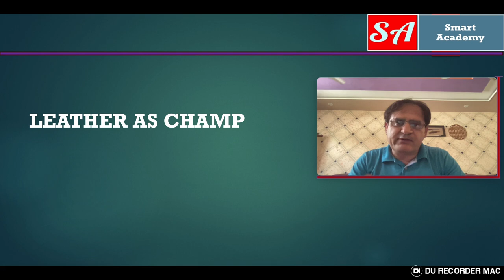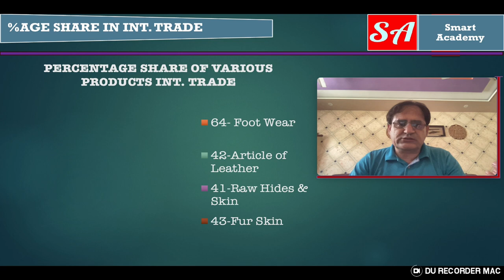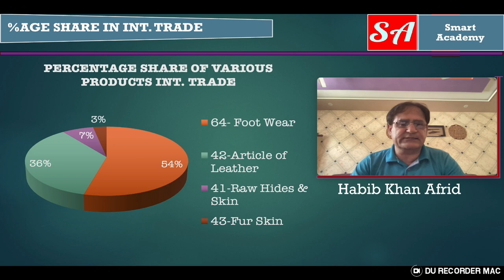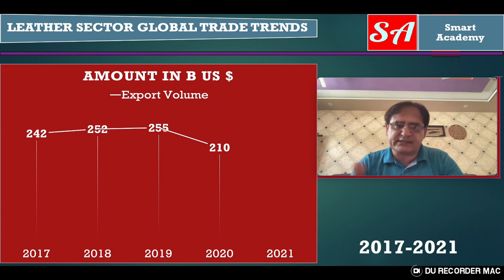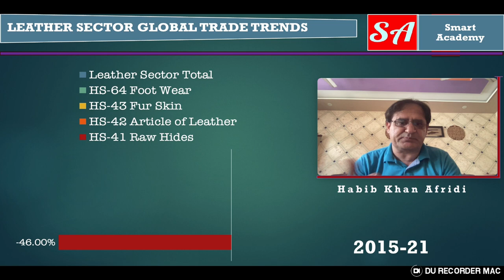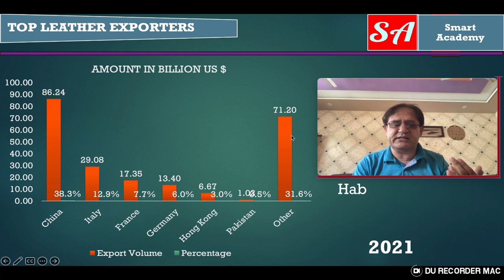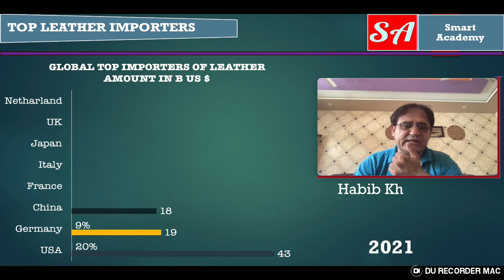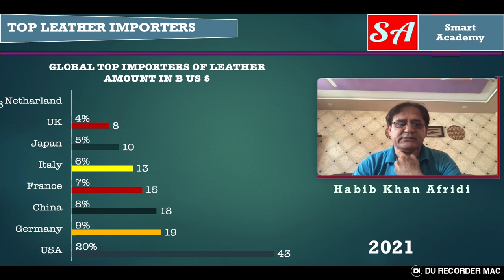Global Leather Market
Welcome to Versa Learn Hub, your one-stop destination for insightful and informative videos! In today's episode, we dive deep into the captivating world of the global leather market. 🌎🧥

Leather has been a part of human history for centuries, and its market is a complex web of craftsmanship, innovation, and global economics. Join us as we explore the various facets of this fascinating industry, from the origins of leather production to the latest trends and challenges faced by manufacturers, consumers, and environmentalists alike.

In this video, you'll discover:
🔸 The journey of leather, from raw materials to finished products.
🔸 Key players and regions driving the leather industry's growth.
🔸 Sustainable practices and innovations shaping the future of leather.
🔸 Insights into consumer preferences and the luxury leather market.
🔸 How global events impact leather trade and pricing.

Whether you're a fashion enthusiast, an eco-conscious consumer, or simply curious about the intricate world of leather, our Versa Learn Hub video on the World Leather Market has something for everyone.

Join us on this educational journey as we unravel the mysteries of the world leather market and gain a deeper appreciation for this timeless and versatile material. Versa Learn Hub - Where Knowledge Meets Innovation! 📚🌟